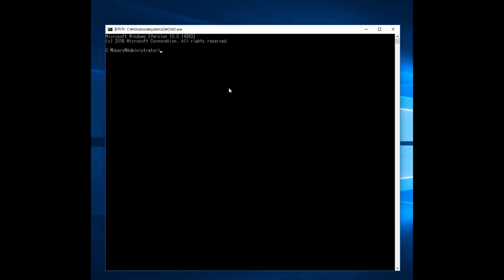DISKPART로 USB포멧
포멧이 잘 안되거나  인식이 잘 안될때  해보세요.

BGM정보
유튜브 무료음원
On My Way Home - The 126ers